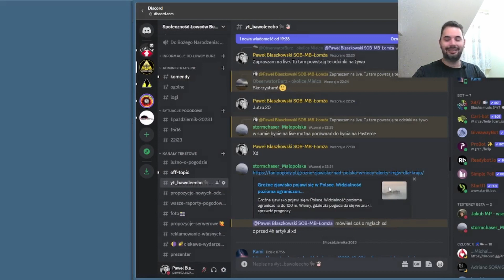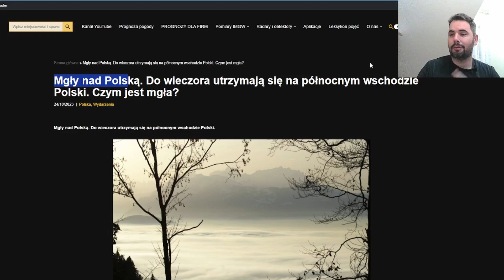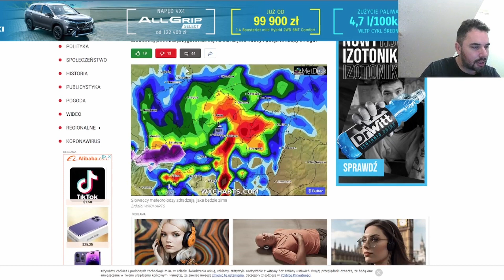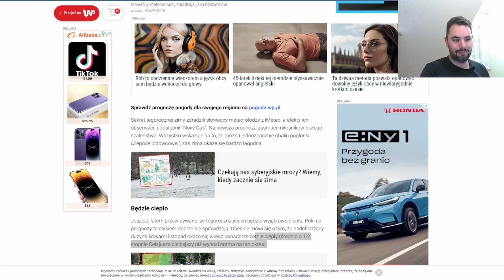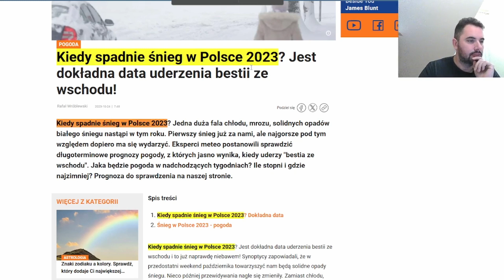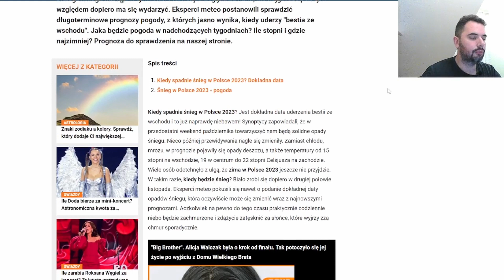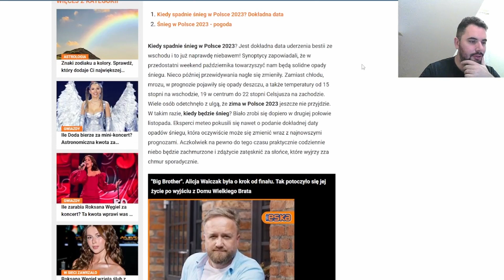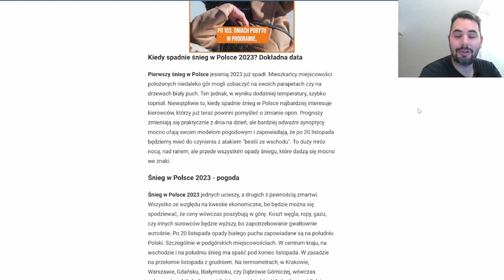Epoka lodowcowa i bestia ze wschodu. Jesteśmy zgubieni? bawoleecho #17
00:00 Wstęp